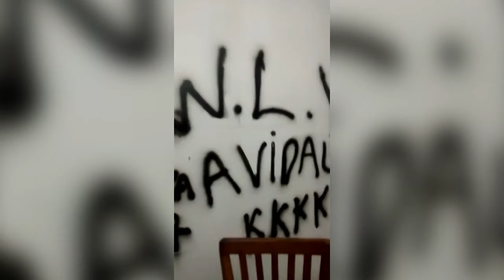Observatório: Bandidos não respeitam nem as autoridades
Comentário do jornalista Diógenes Dantas na coluna Observatório do dia 03/11/16.